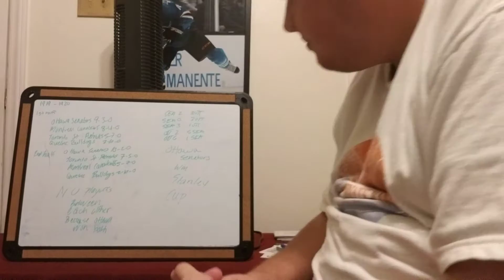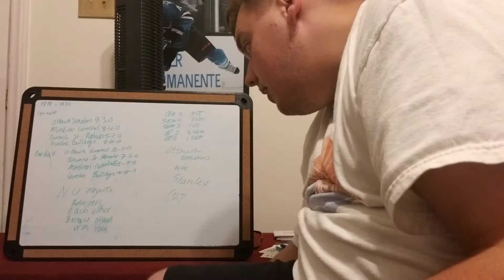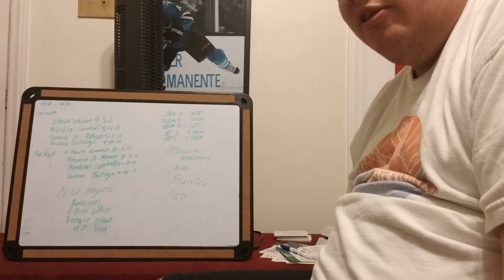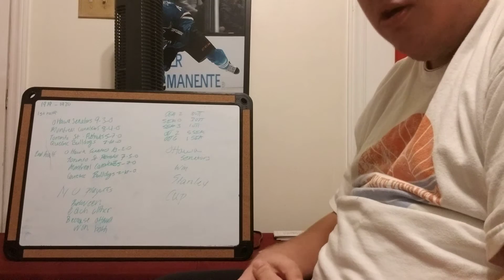3rd history video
for possible live streams of sports game, and destiny Twitter- brent_nhlatw for info Snapchat- nhlatw for more info but in person Facebook- Brent's Hockey Channel possible live streams as well as updates I am 22 years of age I am a hockey fan and I am also studying at school to be a vet tech Patron account is now live for people who want to be a part of some of the live streams before uploaded to YouTube go and check it out It's also 5$ teir on patreon for patreon livestreams for people who want to watch live before it uploads to YouTube